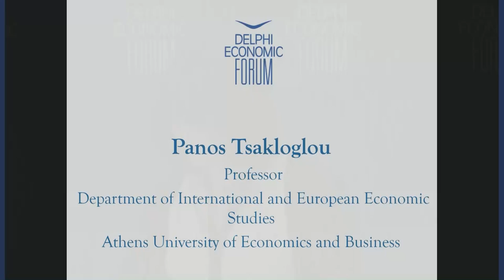Panos Tsakloglou I Delphi Economic Forum 2017